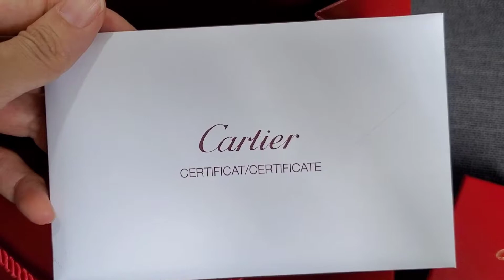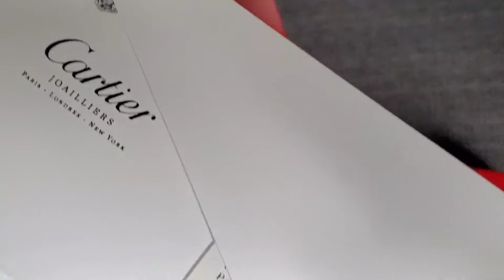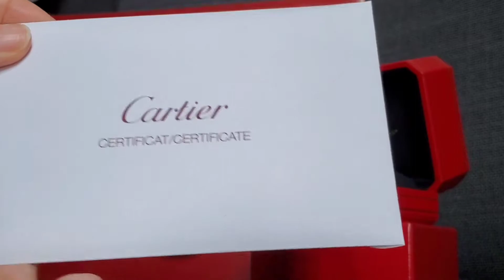Unboxing Cartier LOVE Wedding Band 1 Diamond in 18K White Gold 2021